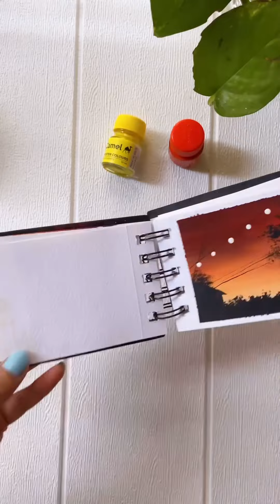Paint using Poster colours😍😍